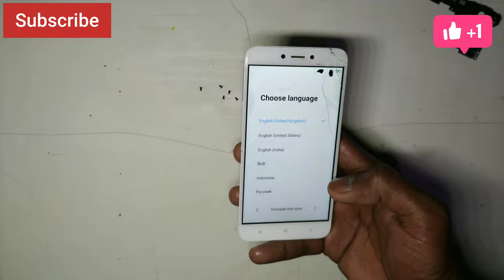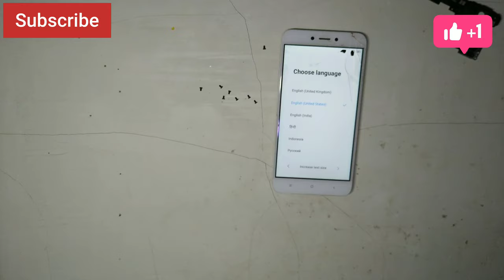Water damage mobile repair hindi |Mi 4x water damage repair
##फोन में पानी चला जाए तो क्या करे|mobile water damage??
Mi 4x water damage repair
Phone water damage
Mi mobile water damage repair
Mobile Liquid damage repair

Hi I'm ashwnee Maddheshiya, welcome to our youtube Chanel Technical Ashwnee